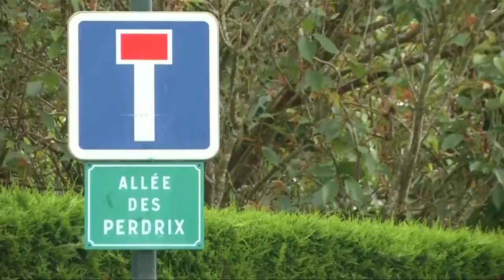French police reeling after knife attacks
Police sources say 25-year-old Larossi Abballa , who had served jail time for helping Islamist militants, was under police surveillance when he knifed to death a .

The city of Kunming in the south of China, close to Vietnam is still reeling from a violent knife attack on the city's train station which left at least 29 dead.

Nigeria's neighbours are reeling after a weekend of bloodshed blamed on the militant group Boko Haram. At least nine people were killed and many more .

Paris police killed a knife-wielding man wearing a fake suicide vest on the anniversary of the Charlie Hebdo attack. CBS News foreign correspondent Charlie .